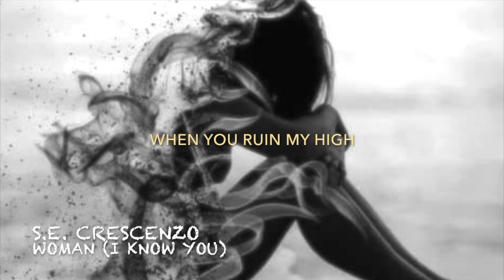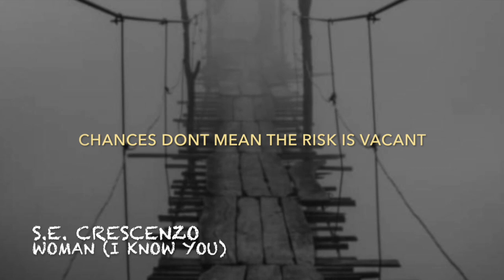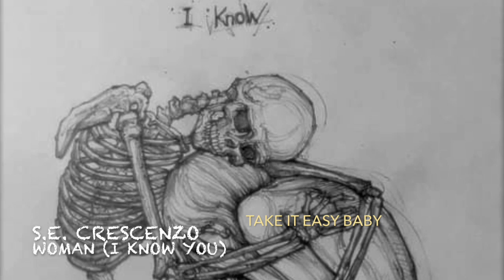S.E. Crescenzo - WOMAN (I Know You) - electric blues rock music, slide guitar, indie newmusic Shawn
LYRICS
Whip crack all the petty frustrations
Make it all of my fault
I know, you know, I know,
You know that I know you

Slipping on the version of a phony contagion
Tripping on the lies that you wanna live up
You wanna little need a little take a little
Give a little back as small as you
Baby right on track
You’re never coming back

Woman
I can’t pick you up
If you put me down
When you ruin my high
Board up on the window door
Cuz I won’t be coming in no more

Woman
Dreams are only dreams
To hold inside
Cuz it’s cold with you outside
Scrap my heart up off the floor
Cuz it won’t it be coming on no more

Oooooo….
Chances don’t mean the risk is vacant
Or worth your fantasies
Oooooo….
Or worth my sanity today
To complicate tomorrow

Shawn Christian wrote the music and lyrics.
Then he recorded it and dreamed up this video.

(NEW Algorithm Update)
Eric Clapton, Justin Johnson, Muddy Waters, BB King, Little Walter
Stevie Ray Vaughan, Gary Clark Jr, Van Morrison, Paolo Nutini

LYRICS :: Scratch the Surface
I carved your name into a dying tree
With all the knives you threw at me
I bought a blunt axe and chopped it down
So now your cold heart warms the ground
I lit a blue fire and dug my grave
And watched the ashes blow away

I don’t want to feel so tired
I don’t want you to
Scratch the surface
To penetrate my soul

Spread your love to the universe
To warn future of your worth
Swept your darkness from my mind
So now the sun can shine inside
Far away not far enough
Wish you the best
I wish luck

With all your misery

Scratch the surface
To penetrate my
Soul… with lies
That could cut the walls of my
Soul… with lies

Because your angers a bore
You can’t hurt me no more

Scratch the surface
To penetrate my
Soul… with lies
Soul… with lies

Please ignore my babbling ... LOLOL
Because your anger's too much for a photograph, Doja Cat Planet Her, Woman, Get In To It (Yuh), You Right, Need To Know, Kiss Me More Ft. SZA